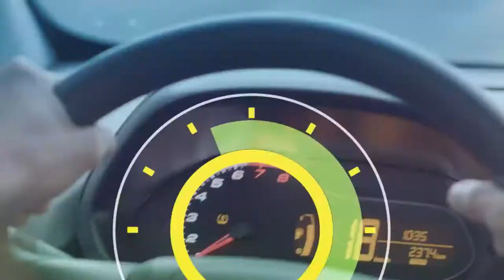6 Horas Notícias – 15 07 2019 01º Bloco